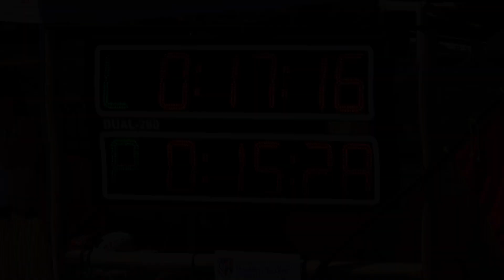Dražkovce muži šport V Bartošovej Lehôtke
LP 17,16
PP 15,28